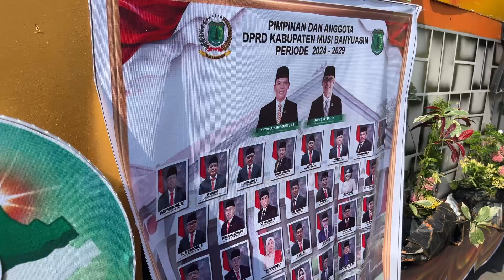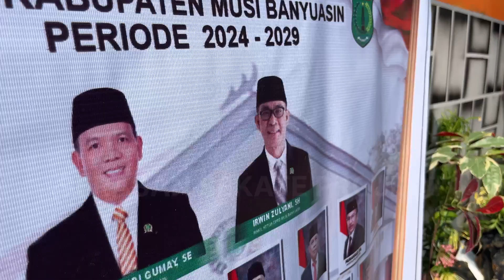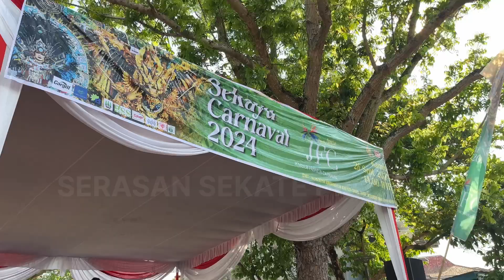FULL VIDEO KARNAVAL SEKAYU MUSI BANYUASIN || KAMIS, 26 SEPTEMBER 2024